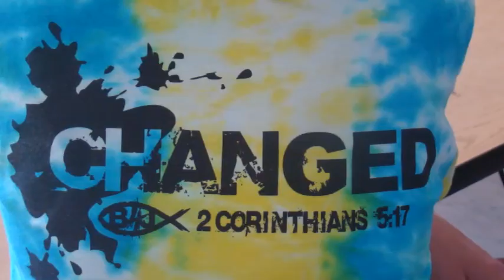Bonkers 4 Jesus Elementary 2016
For 6 years the Erie City Mission has been offering summer programs to Erie City youth (1st-5th grade). Our Elementary Camp held at Wayne School in July used 90 passionate volunteers and 10 engaging activities to share the hope we have in Jesus Christ for our lives to be "changed" through Him!